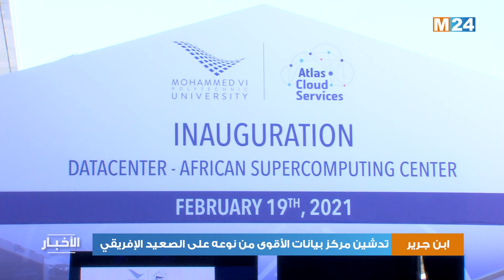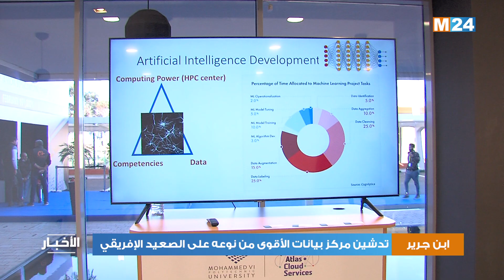ابن جرير .. تدشين مركز بيانات الأقوى من نوعه على الصعيد الإفريقي